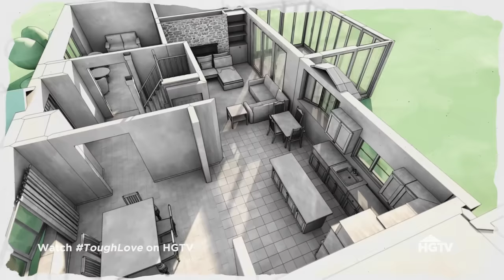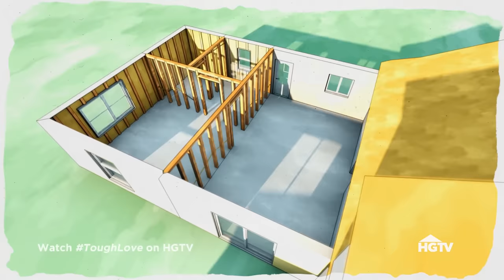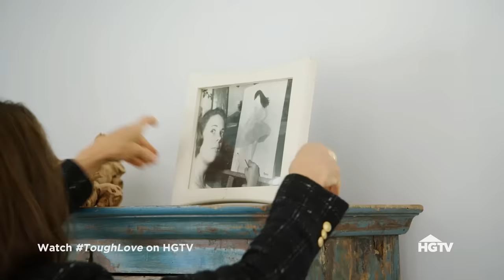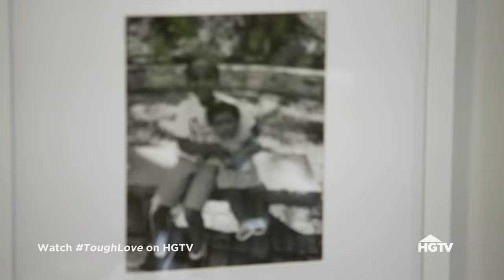Home Construction in Jeopardy When Contractor Fails to Show Up | Tough Love with Hilary Farr | HGTV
A homeowner's attempt to build an addition for her aging mother backfires when the contractor is a no-show. It's up to Hilary Farr to remedy both the home and tense family dynamic before the walls close in.

Renowned designer Hilary Farr is challenged by families whose dysfunctional houses are putting a strain on their relationships. Hilary uses creative design solutions with a dash of tough love to renovate their spaces and get these families back on track.